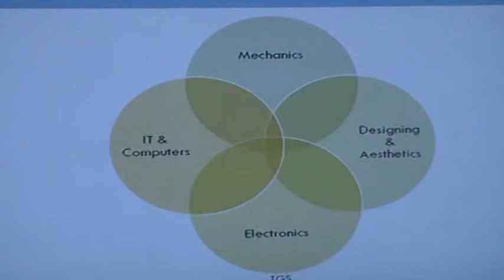Robotics Training Part IV